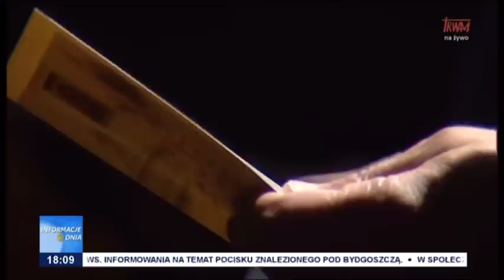Informacje Dnia 18.05.2023 [18.00]